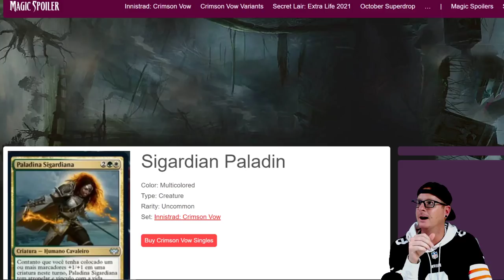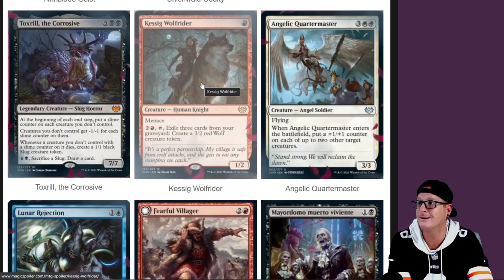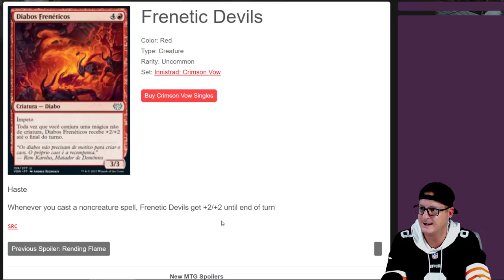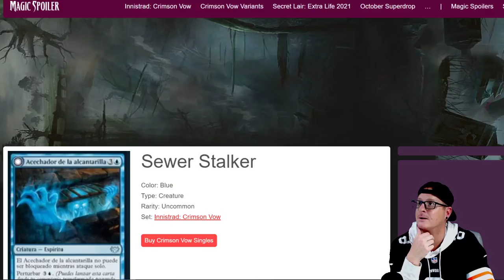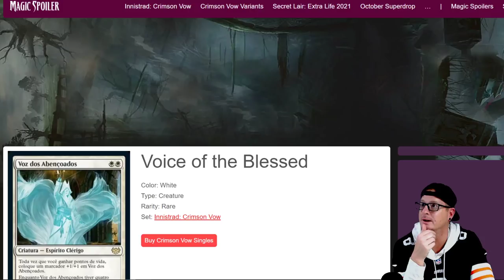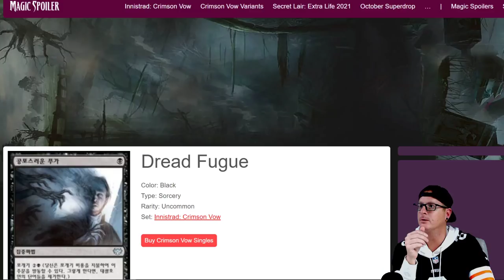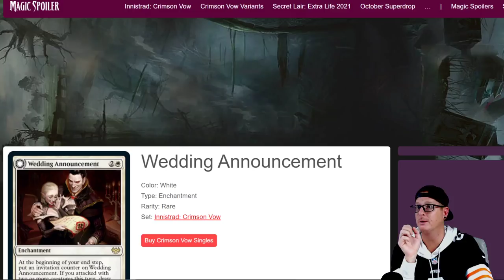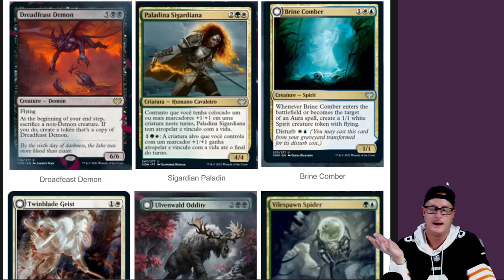Halloween Sunday Ridiculous Innistrad Crimson Vow Spoilers